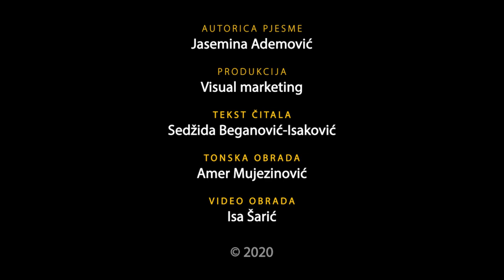Jasemina Ademović - Ljubavno čekanje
Book Star Club predstavlja pjesmu književnice Jasemine Ademović

Produkcija agencija Visual marketing

Tekst čitala Sedžida Beganović-Isaković
Tonska obrada i video Amer Mujezinović
Video montaža Isa Šarić